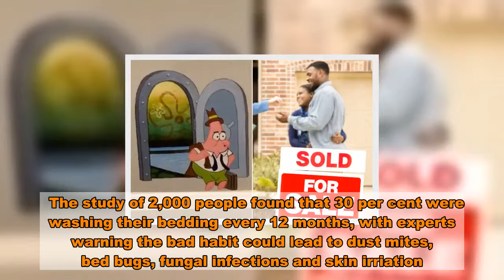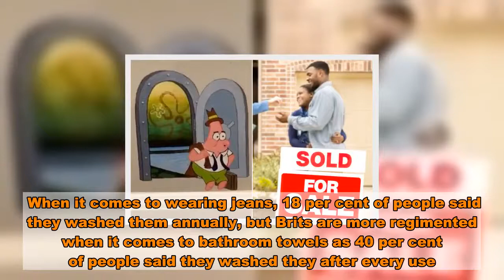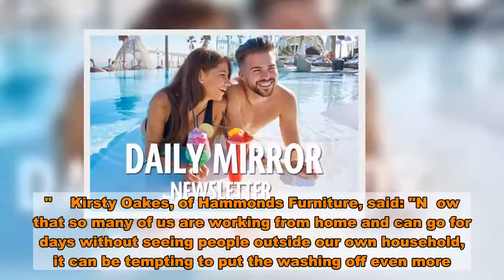One in three Brits admit to washing their bedsheets 'just once a year'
A survey has found a third Brits wash their bedsheets just once a year - and our cleaning habits when it comes to underwear is equally disturbing.   The study of 2,000 people found that 30 per cent were washing their bedding every 12 months, with experts warning the bad habit could lead to dust mites, bed bugs, fungal infections and skin irriation.    Following the findings by Hammonds Furniture, Dr Aragona Giuseppe urged people be change their bedsheets once a week for optimum cleanliness.   The results didn't get much better when participants were quizzed over how often they cleaned their underwear - with significant differences in the regularity between men and women.   Worryingly, one in 10 men fessed up to only washing their underwear after 10 uses (compared to three per cent of women), but thankfully 80 per cent of people said they washed them after every use.  Dr Giuseppe recommended washing underwear and socks after every use, with the exception of bras which should be cleaned after three or four wears - a rule which over half of the women surveyed already followed.  When it comes to wearing jeans, 18 per cent of people said they washed them annually, but Brits are more regimented when it comes to bathroom towels as 40 per cent of people said they washed they after every use.  Interestingly, millennials were found to be the cleanest generation, while those over the age of 65 had the worst habits.    People living in Newcastle-upon-Tyne followed the best cleaning habits, compared to residents in Belfast who wash their clothes the least.  Dr Giuseppe said: "Washing your clothing items and bedsheets regularly is important for overall cleanliness and ensuring your body remains clean and healthy.  "If you do not wash clothing items often you could be at risk of infection or just feeling and smelling unclean.  "Bedsheets and pillowcases should be washed as if they are dirty this could promote acne, spots and other skin issues due to the dirty bacteria on the sheets transferring to your skin."    Kirsty Oakes, of Hammonds Furniture, said: "N  ow that so many of us are working from home and can go for days without seeing people outside our own household, it can be tempting to put the washing off even more.    "However, keeping clean is now more important than ever, and that also goes for our clothes, blankets and bedsheets.   "Make the effort to wear clean, fresh clothes each day (even if you are working from home) and just remember how amazing fresh sheets feel when you climb into bed!"